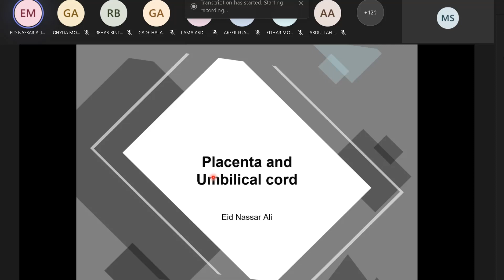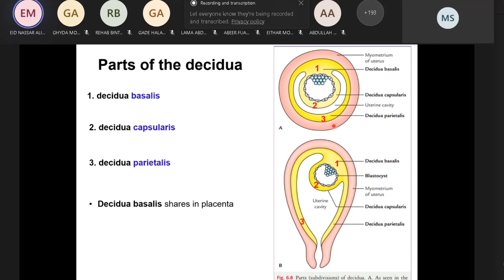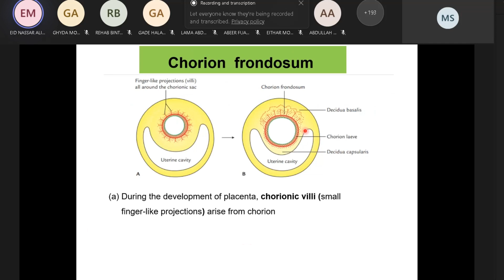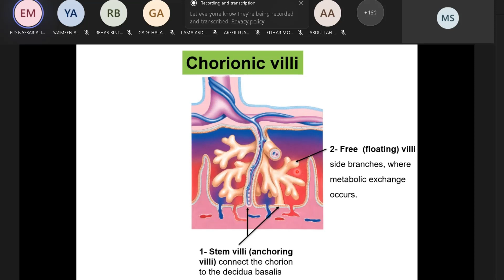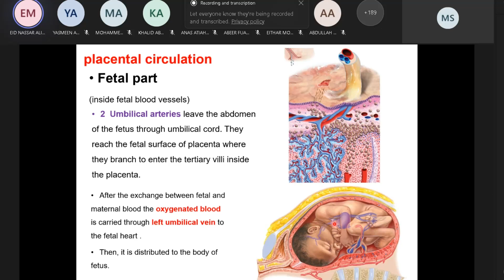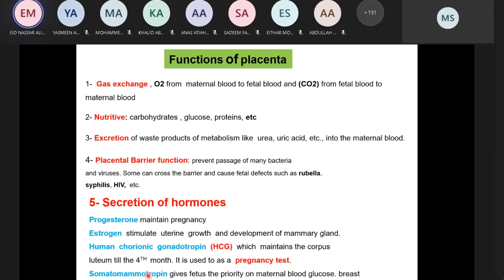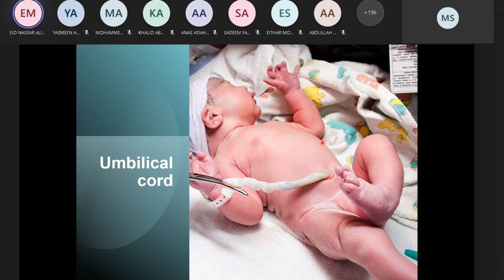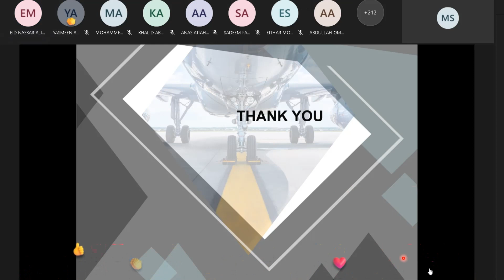placenta & umbilical cord